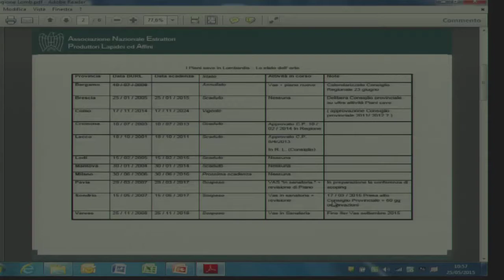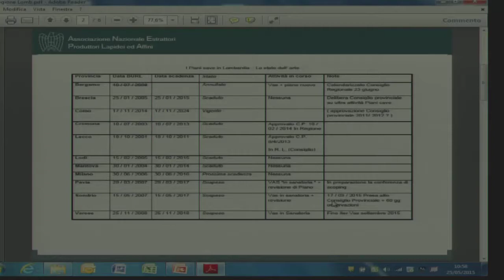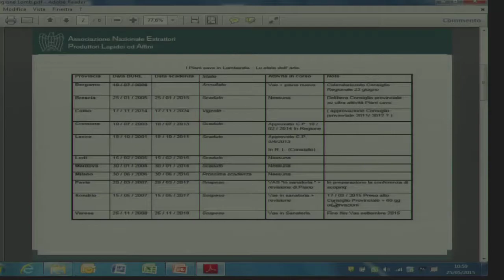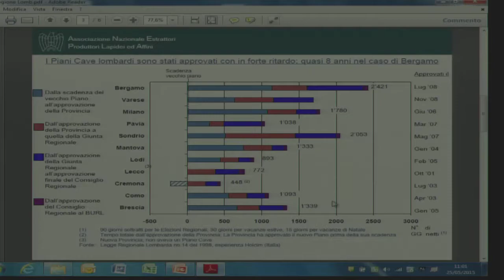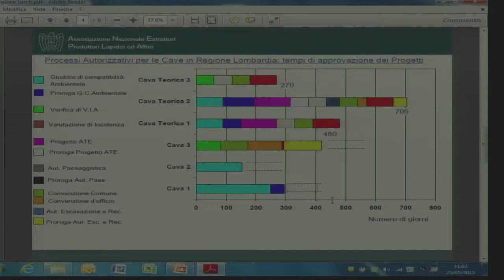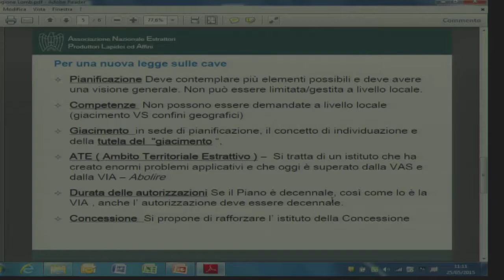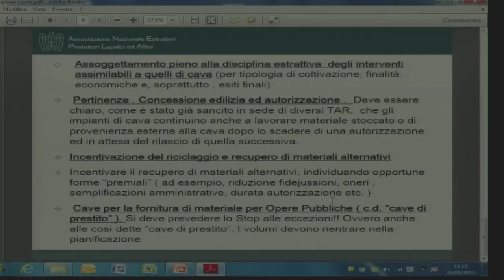Cave in Lombardia: parte 2